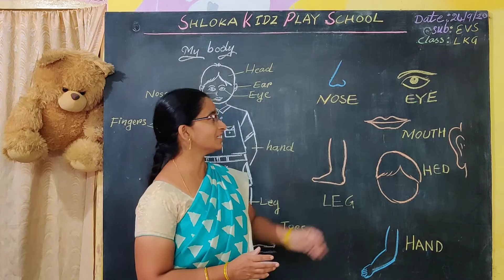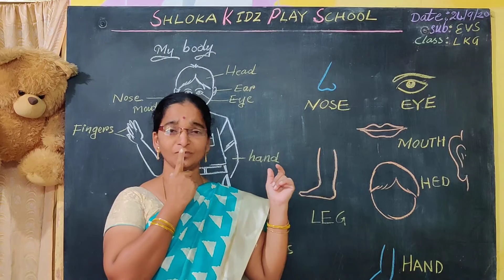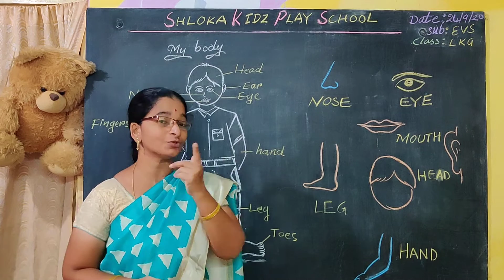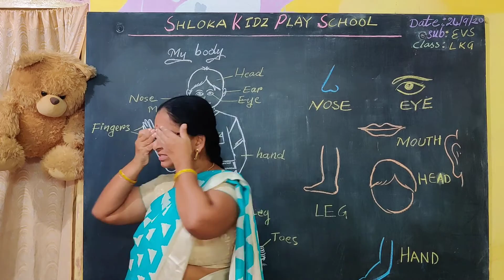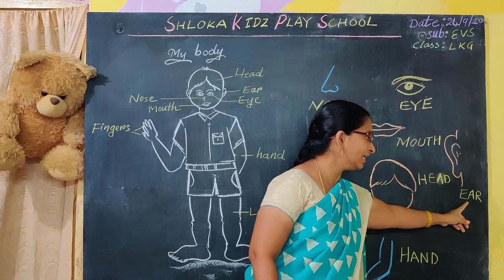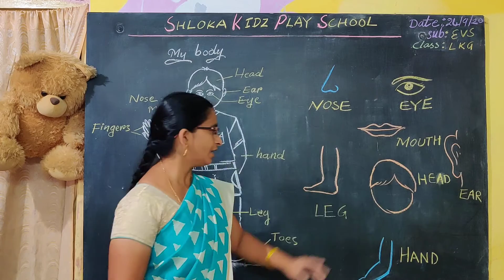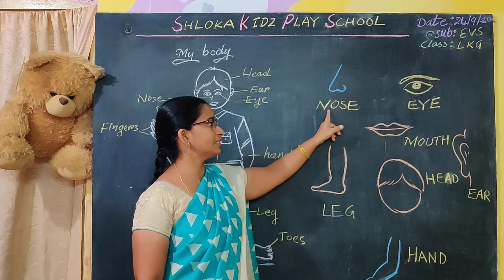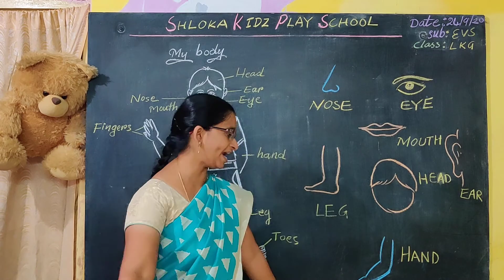# LKG ....EVS... "MY BODY"